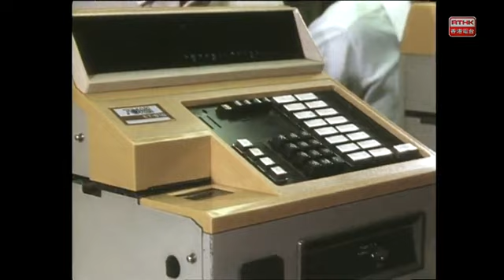RTHK 獅子山下 [父親] 孫季卿 黎宣、[東家唔打] 林良蕙（1985年）